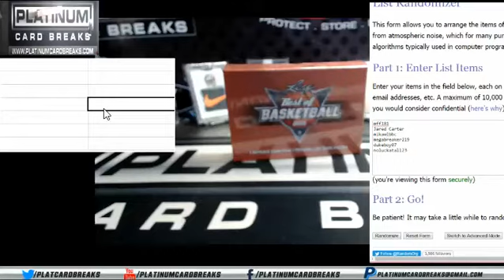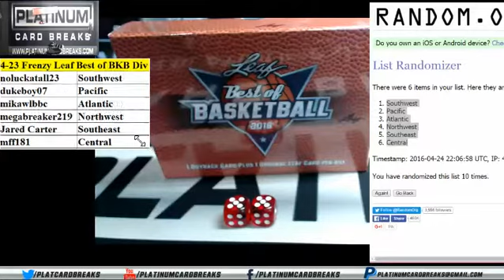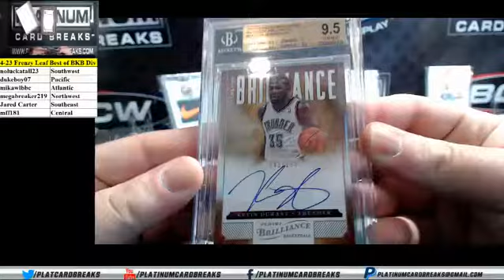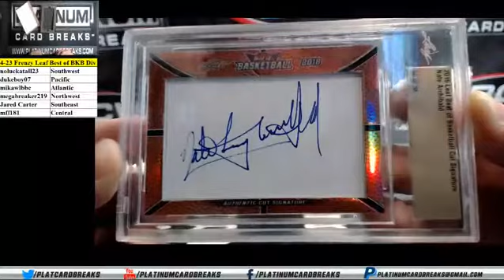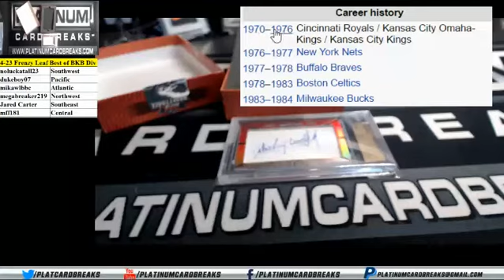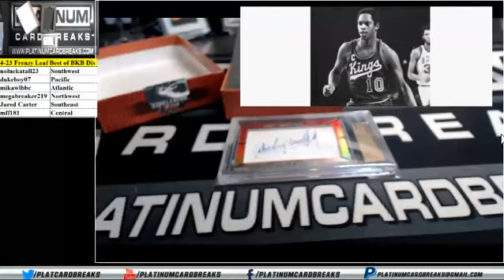4-23-16 Friday Frenzy Leaf Best of Basketball 1 Box Random Divisions